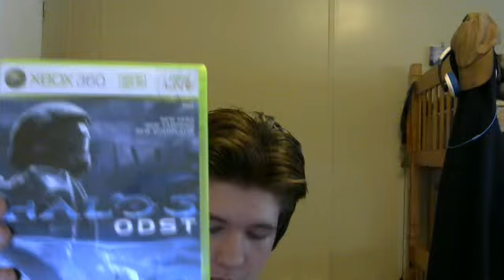ultimatechaoscontrol's day of questioning: what game should i play?